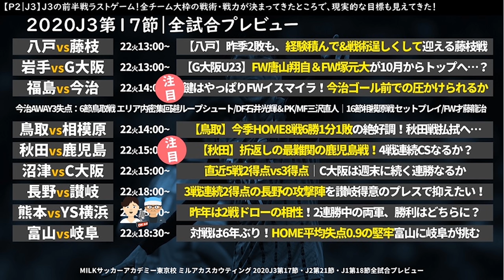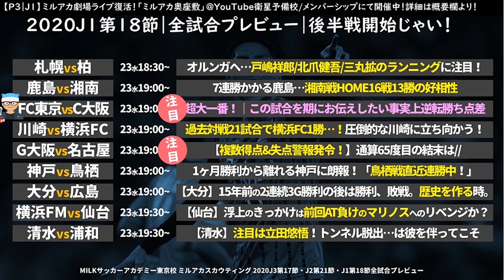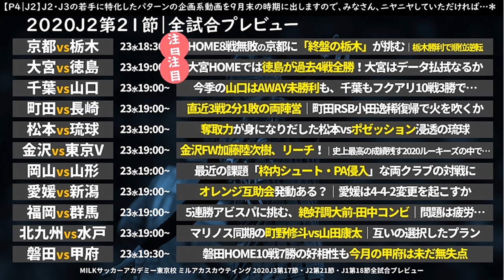【J2/J3の折り返し地点！】ミッドウィーク・スカウティング！【J1第18節・J2第21節・J3第17節】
あなたのサッカー脳をアップデート！
MILKサッカーアカデミーです＊

2019年～大塚や渋谷で行っていた、

オンライン第1回：2020/09/17（木）21時～
オンライン第2回：2020/10月
オンライン第3回：2020/11月
オンライン第4回：2020/12月

最前列受講生：井上マー @inouemah/@inouemah_games

Ghost of Tsushima/龍が如く7/FIFA20/ウイイレ2020/ウイイレアプリ
ドラクエ11/あつ森/フォートナイト/APEX…

大喜利/ミルアカ横丁/ラブプラス…

キュン学部/ライフワーク学部/Jリーグ雑談/作業雑談…

●　ミルアカ2020（2年目）コンテンツ　●
　2020年はリモート・過密日程の関係上、週末の試合のレビューをお送りしています！

🎥曜日別コンテンツ（基本）
月曜朝：データベース・世代別代表関連
月曜夜：ミルアカマンデーライブ/週末試合のレビュー
火曜朝：データベース・海外関連
火曜夜：ミルアカライブスカウティング！/ミッドウィークのプレビュー
水曜朝：データベース・Jリーグ関連
水曜夜：-
木曜朝：戦術解析・ニュース
木曜夜：ミルアカライブレビュー/ミッドウィークのレビュー
金曜朝：データベース・データ関連
金曜夜：ミルアカライブデータスカウティング！/週末のプレビュー
土曜朝：データベース・海外関連
土曜夜：-（時々アフターゲームトーク）
日曜朝：まとめ関連・ニュース関連
日曜夜：-

●　ミルアカ各種シリーズ再生リスト　●
📊2019Jリーグ通信簿シリーズ

など！順次追加中＊